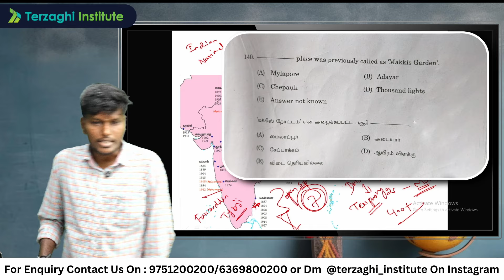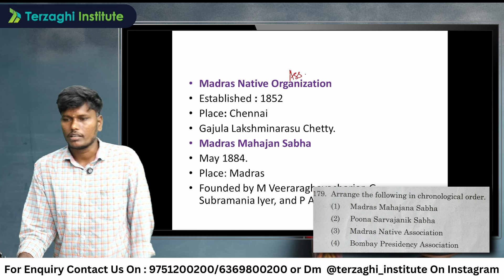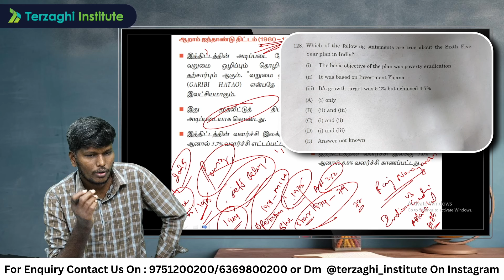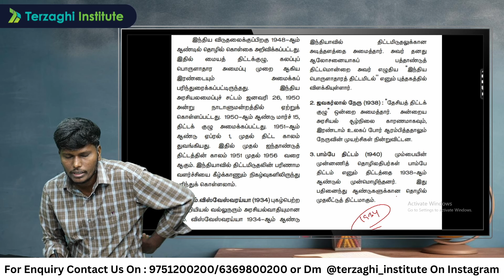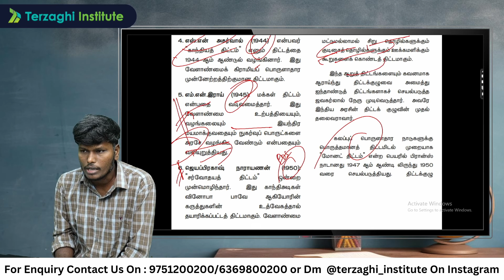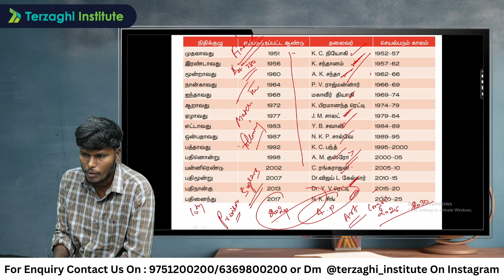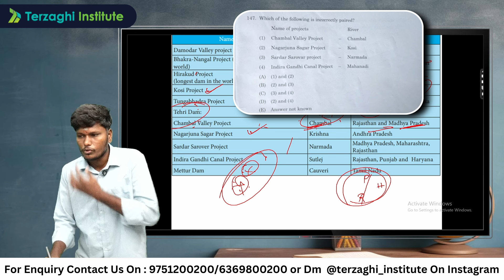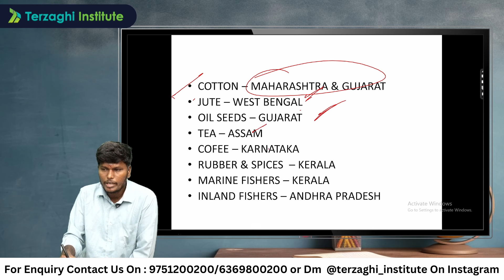💯% Accurate Predicted 💥 Question for JDO 2024 | Terzaghi Institute Expertise 😉